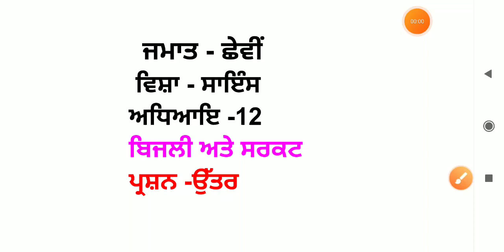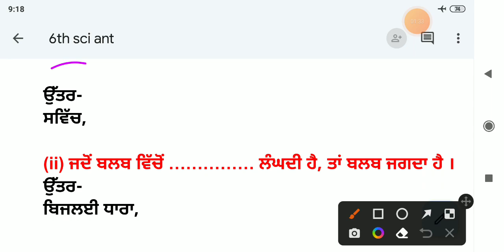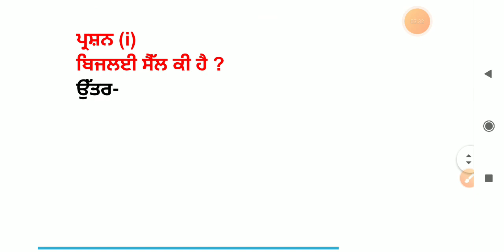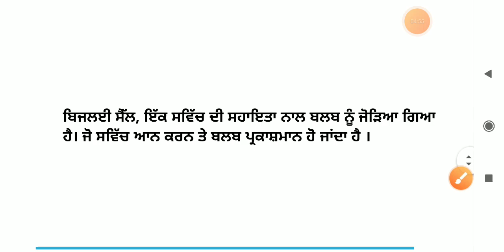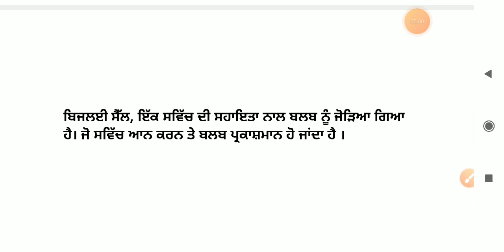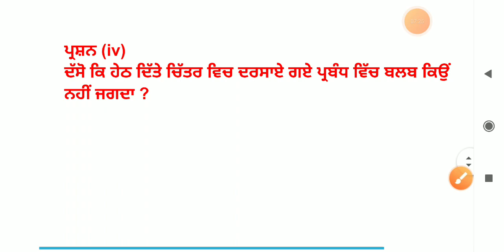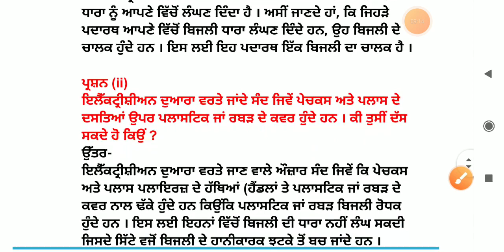ਬਿਜਲੀ ਅਤੇ ਸਰਕਟ | 6th class science in punjabi || chapter 12 | lesson 12 | 6th vigyaan | question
ਬਿਜਲੀ ਅਤੇ ਸਰਕਟ | 6th class science in punjabi || chapter 12 | lesson 12 | 6th vigyaan | question answer

6th science in punjabi,
6th class science chapter 12 in punjabi,
science 6th class punjabi medium,
6th science in punjabi question answer,
class 6 science chapter 12 punjab board,
6th class science paper punjabi medium,
6th class science chapter 12 punjabi medium,
punjab seeken